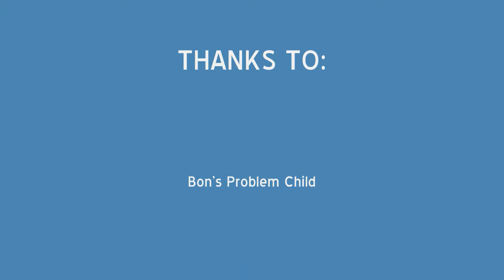Less than a minute - A Dane at the Beach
Kampelafella braving the elements for you, to bring you the Larry, Moe and Curly show!! the 3 Dane Stooges playing at the beach! Bon and Angus had spotted Tonka out there and decided to bring their humans for a walk to meet him. running, playing, jumping, swimming, humping, butt sniffing... like a bunch of bachelors!